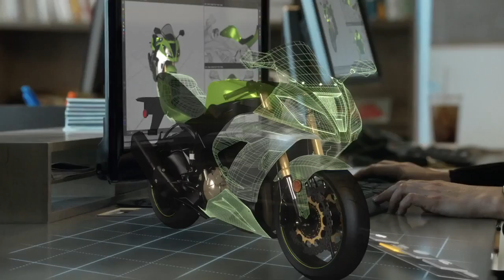Microsoft - Windows 10 - Windows Holographic - HoloLens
The amazing video Microsoft Windows 10 Video and the AR new era !

Microsoft's holographic technology works with a new device called Microsoft HoloLens, a fully untethered device that uses see-through lenses, spatial sound, and advanced sensors. It features a third processing unit (called "Holographic Processing Unit") in addition to a CPU & GPU.

What is AR ?

Augmented reality (AR) is a live direct or indirect view of a physical, real-world environment whose elements are augmented (or supplemented) by computer-generated sensory input such as sound, video, graphics or GPS data. It is related to a more general concept called mediated reality, in which a view of reality is modified (possibly even diminished rather than augmented) by a computer. As a result, the technology functions by enhancing one’s current perception of reality. By contrast, virtual reality replaces the real world with a simulated one. Augmentation is conventionally in real-time and in semantic context with environmental elements, such as sports scores on TV during a match. With the help of advanced AR technology (e.g. adding computer vision and object recognition) the information about the surrounding real world of the user becomes interactive and digitally manipulable. Artificial information about the environment and its objects can be overlaid on the real world.